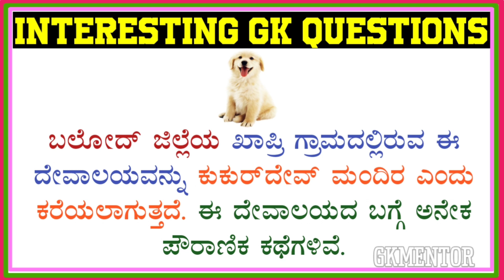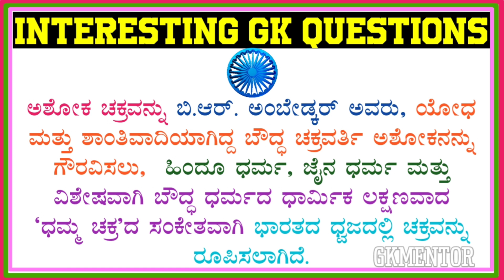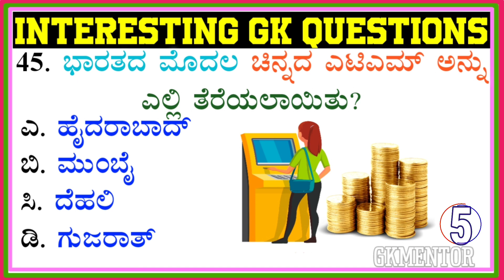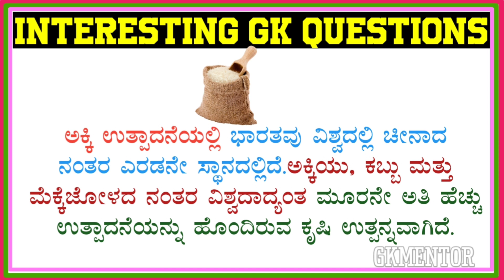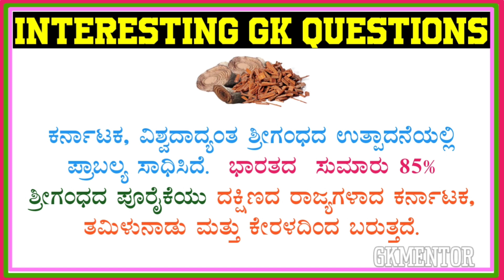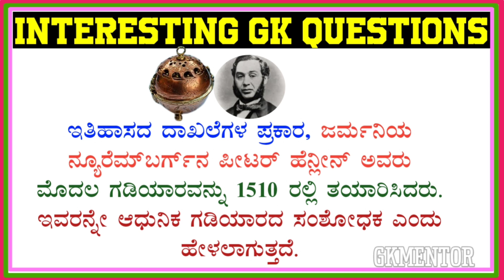GK Questions | GK in Kannada | GK Question and Answer | GK Quiz | Interesting GK Part 4 | Facebook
* ಭಾರತದ ಯಾವ ರಾಜ್ಯದಲ್ಲಿ ನಾಯಿ ದೇವಾಲಯವಿದೆ?
* ಯಾವ ನದಿಯನ್ನು ರಕ್ತದ ನದಿ ಎಂದು ಕರೆಯಲಾಗುತ್ತದೆ?
* ತ್ರಿವರ್ಣ ಧ್ವಜದ ಮೇಲೆ ಅಶೋಕ ಚಕ್ರವನ್ನು ಸ್ಥಾಪಿಸಿದವರು ಯಾರು?
* ಭಾರತದ ಸ್ವರ್ಗ ಎಂದು ಯಾವುದನ್ನು ಕರೆಯುತ್ತಾರೆ?
* ಭಾರತದ ಮೊದಲ ಚಿನ್ನದ ಎಟಿಎಮ್ ಅನ್ನು ಎಲ್ಲಿ ತೆರೆಯಲಾಯಿತು?